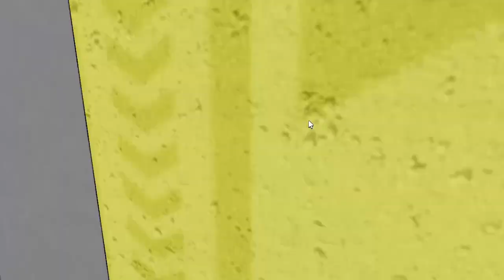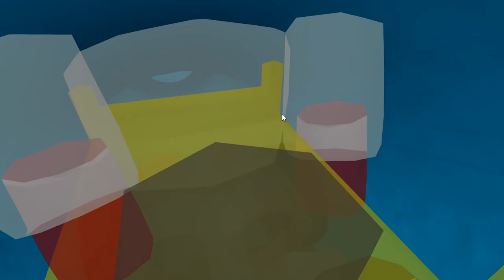BALPAN MOBIL ALPHABET LORE VS MOBIL RAINBOW FRIENDS!! BANYAK RINTANGAN UNTUK MENDAPATKANNYA DI ROBLO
VIDEO SEBELUMNYA:
PANDU GAMING VS PAK UNAT LOMBA ENCOK SAMPAI 999 999 TULANG YANG PATAH DI ROBLOX!!!